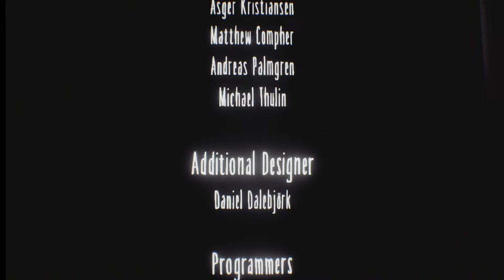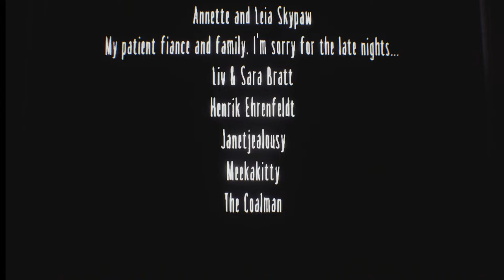Little Nightmares 1 DLC полное прохождение от Видеотекаря с подписчиками